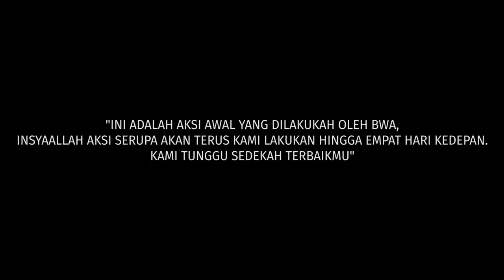Terima kasih, Sahabat Sudah tanggap bantu warga Garut yang terdampak bencana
Tak terbayang betapa beratnya kehilangan tempat tinggal dan barang berharga akibat banjir bandang yang menerjang Kabupaten Garut, Jawa Barat pada Jumat malam, 15 Juli 2022. Banjir ini membuat puluhan rumah rusak parah dan ratusan rumah lainnya terendam lumpur. Ribuan penyintas terpaksa mengungsi ke lokasi yang lebih aman.

Berkat sedekahmu, tim BWA dibantu oleh relawan Islam Selamatkan Negeri mendirikan pos pendukung tanggap bencana dan menyalurkan bantuan pokok berupa makanan siap saji sebanyak 300 kotak. Penyaluran ini dibantu oleh Ibu-ibu yang bertugas di dapur umum dan dibagikan langsung ke para penyintas yang masih bertahan di pengungsian maupun yang sudah kembali ke rumah.

Sekali lagi, terima kasih, Sahabat. Sudah tulus berbagi dengan menyisihkan materi demi menolong mereka yang tengah diuji.

Saat ini, tim BWA masih berada di lokasi bencana. Mohon doakan saudara kita yang terdampak bisa segera bangkit dan bantu dengan sedekah terbaik. Klik